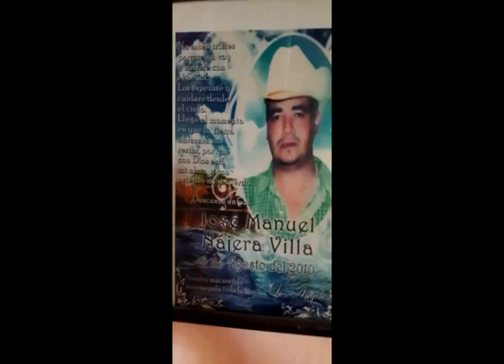CORRIDO DE MANUEL NAJERA CONJUNTO ESTALLIDO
CORRIDO DE MANUEL NAJERA